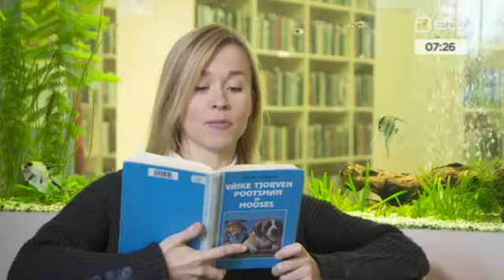Ahvenapraad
Võta ahvenad, puhasta ja roogi need.
Sulata pannil rohkelt võid ja aseta ahvenad pannile.
Raputa ahvenatele veidi jahu ja maitsesta soolaga. Prae kalad mõlemalt poolt.
Lisa rohkelt tilli ning sörtsuke vett. Ja soovi korral veel natuke võid ja tilli.
Lase kaladel tekkinud kastmes veidi haududa.